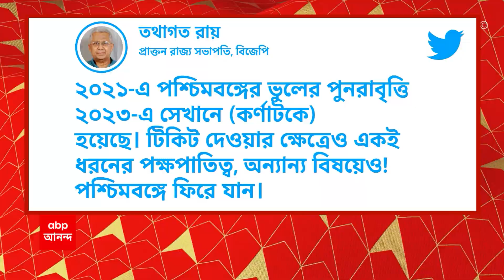Tathagata Roy warns BJP: বঙ্গ বিজেপিকে সতর্ক করলেন তথাগত রায় | ABP Ananda Live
Tathagata roy warns bjp in bengal: ২০২১-এ দুর্নীতিবাজদের দলের দায়িত্ব দেওয়া হয়েছিল। আগামী দিনে নির্বাচনের কাজের বাইরে রাখতে হবে চোর, বদমাশদের। কর্ণাটকের ভোট ফলাফল তুলে ধরে, বঙ্গ বিজেপিকে (BJP) সতর্ক করলেন তথাগত রায়। পদক্ষেপ না করলে, তৃণমূল (TMC) বিরোধী ভোট বামেদের দিকে চলে যাবে বলে আশঙ্কা প্রকাশ করলেন, বিজেপির প্রাক্তন রাজ্য সভাপতি।